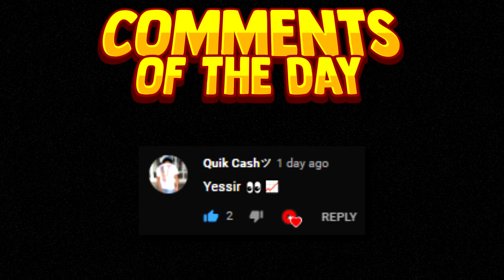12 COOL TRICKSHOTS in COD MOBILE (Best CODM Trickshot Compilation/Montage 2021) *NEW*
This video shows the top 12 best cod mobile (codm) trickshots hit in 2021 new.

This is Episode 17 of our Call of Duty Mobile Trickshot Moments/Series

2) Upload your clip and tell us how to credit you.
3) Make sure to tell us we have full permission to use your clip in our videos.